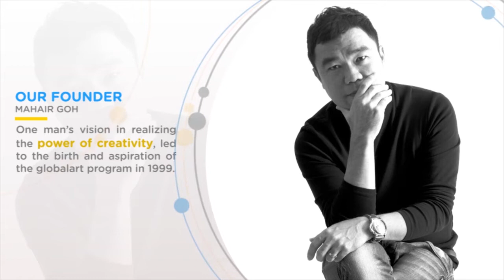Company Profile 2020 (Without Narration & Interview)